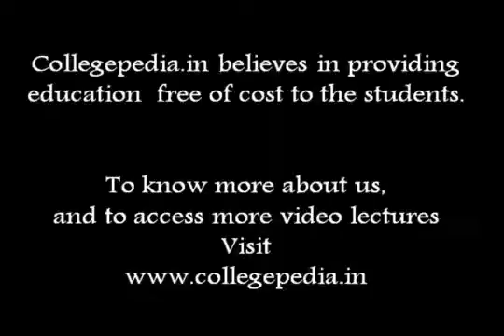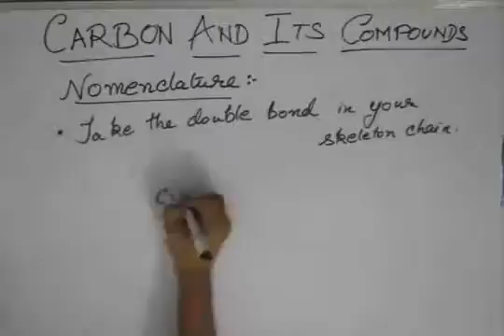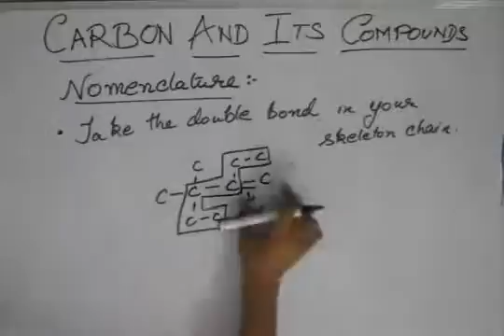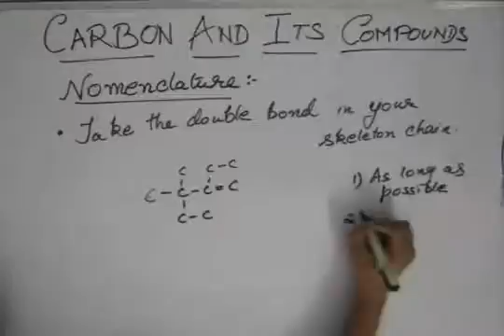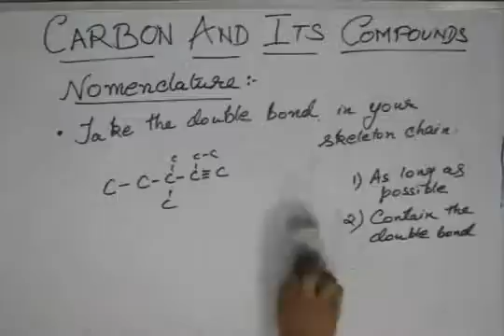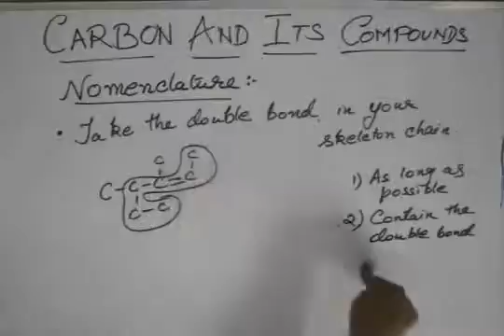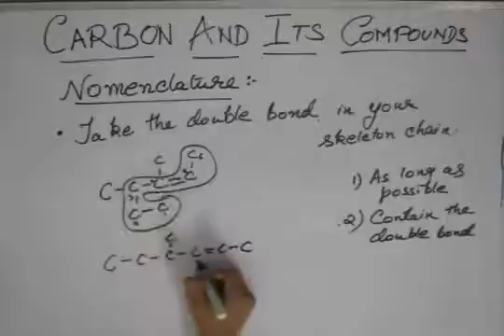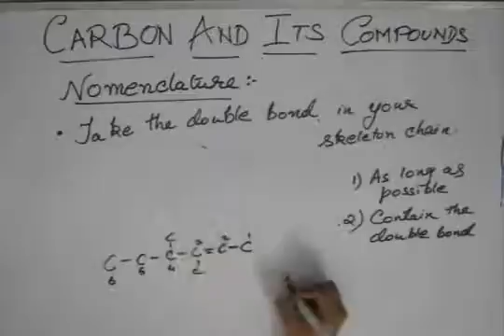Carbon & its compounds, Lecture 28, Class X,Nomenclature with double triple bonds, Chemistry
This is the twenty eighth part of the lecture for  understanding Carbon and its compound in Chemistry for preparing for  Class 10th exams. The lectures are taught by IITians themselves to help the aspirants. Collegepedia.in is uploading these lectures to help students learn in a better way. Visit collegepedia.in . We are on facebook and twitter as well.